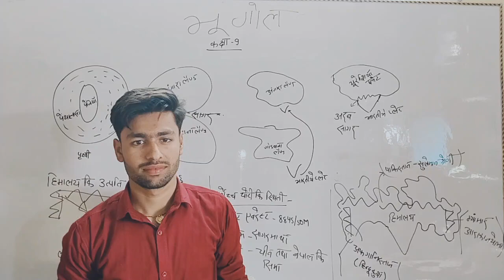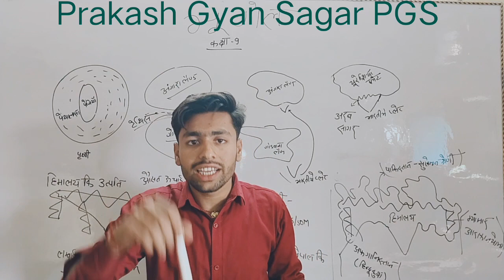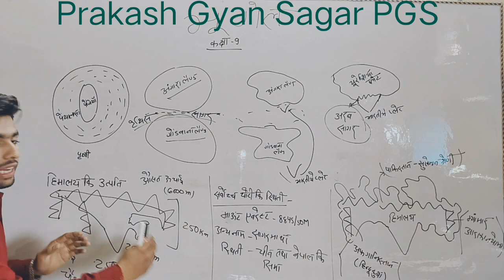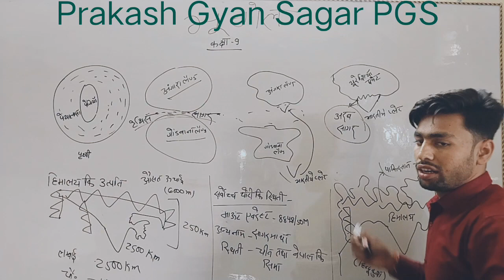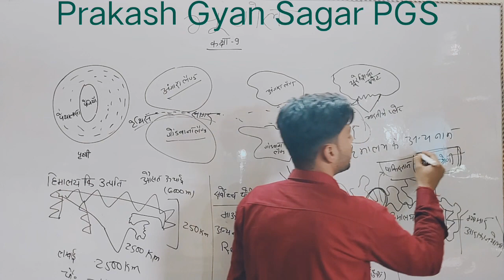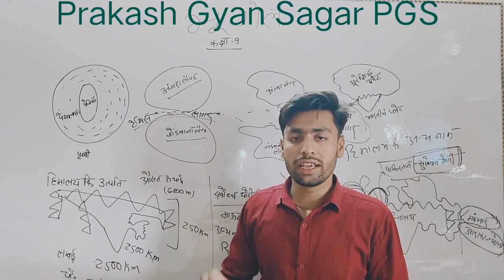📚Prakash Gyan Sagar📚 PGS📚🌏 महाद्वीपीय विस्थापन सिद्धांत🌎🏔️ हिमालय की उत्पत्ति और विकास 🏔️Prakash Sir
Bihar board geography chapter 2 class 9th sthiti aur vistar
Himalaya ki utpati aur vistar
mahadvipiya visthapan Siddhant
Bihar board class 9th geography
geography class 9th
बिहार बोर्ड क्लास 9th भूगोल चैप्टर 2
बिहार बोर्ड क्लास 9th भूगोल चैप्टर 2 संरचना उत्पत्ति और विस्तार
बिहार बोर्ड क्लास 9th भूगोल चैप्टर 2 भौतिक संरचना उत्पत्ति और विस्तार
BSEB geography class 9th chapter 2
Himalaya aur uska vistar Kshetra
Himalaya aur uske Anya Naam
bhugol class 9th geography by Prakash Sir
Bihar board class 9th bhugol
बिहार बोर्ड क्लास 9th ज्योग्राफी चैप्टर 2
Bihar board geography class
geography class Prakash Gyan Sagar